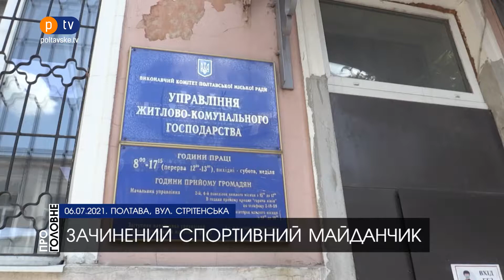На Зіньківській місцевим жителям не дають користуватися новим спортивним майданчиком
На вулиці Зіньківській збудували новий спортивний майданчик, але користуватися ним місцевим жителям не дають. Бо на паркан повісили замок, і ключів у людей немає.

"Понад місяць він стоїть готовий, а діло не йде. Той тому скаже, той другому, ставлять питання, та всі відповідають, що немає документів, неоформлені документи. І він уже он скільки стоїть. Один чоловік ходить і годує обіцянками, що скоро будуть документи, а коли – ніхто не знає",– повідомив житель будинку Володимир Заводовський.

Двоє дітей, які гралися поряд, отримали травми. Бо м’яч потрапив всередину майданчика і забрати його було ніяк. Тому довелося перелазити.

"Залетів м’яч і хлопчик поліз допомогти дістати м’яч, ніяк не міг звідти вилізти. Ми хотіли допомогти, та він вирішив самотужки це зробити, сплигнув і поранив собі палець", – розповів місцевий житель Матвій Головко.

"Перший також стояв отак з рукою, у нього кров також йшла, капала скрізь. Ми винесли воду, спирт, одну руку промили, а потім приїхала швидка, перев’язали. Вчора товариш поїхав без батьків, а під час першого інциденту з нашим другом їхала бабуся. Руку зашили, перев’язали", – додав Максим Кравчук.

Почали встановлювати майданчик ще рік тому.

"Спочатку ми були задоволені, що нашому двору приділили таку увагу і зробили капремонт. Але в нас залишилася проблема – невідкрите футбольне поле", – розказала місцева жителька Лариса Малиш.

Обійшовся цей майданчик бюджету міста в один мільйон 200 тисяч гривень. Не враховуючи додаткових робіт.

"Ключі вже були передані. Чому їх не віддають місцевим, або чому місцеві між собою не поділять його – я не знаю. Я віддав ключі, у мене їх немає", – повідомив підрядник Ісаян Шалва.

В управління житлово-комунального господарства про відкриття майданчика кажуть таке.

"Майданчик зачинений, бо по об’єкту виникли додаткові роботи й питання по технічному нагляду. Тому, я думаю, незабаром він буде функціонувати. Доти допуск до нього неможливий", – прокоментував заступник начальника УЖКГ Роман Шелест.

У випадку, якщо ж на майданчик є повністю усі документи і він готовий до користування, то обмежувати доступ жителів не можуть.